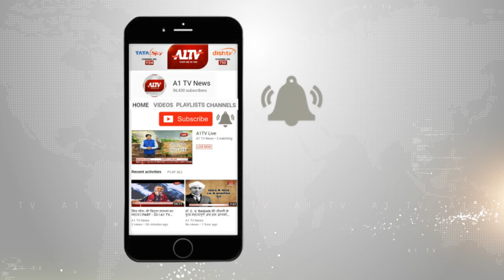पूर्व सीएम रही पाली दौरे पर, बीजेपी प्रत्याशी पीपी चौधरी के समर्थन में जनसभा से जिताने की अपील की